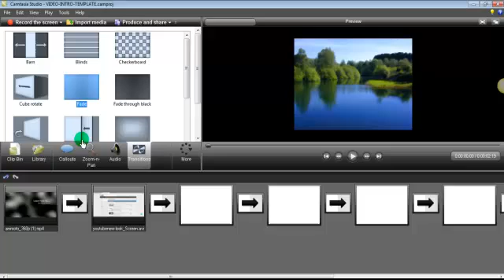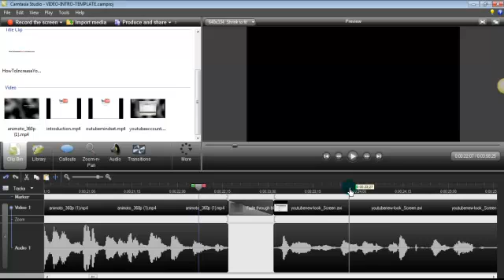Camtasia Transitions | Editing With Camtasia | How To Use The 'Fade Through Black' Feature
Camtasia is a great software that allows you to create and edit videos. One of the most popular transitions is to "fade to black", and this video will show you how to do this kind of editing in Camtasia.

The Net Results is the company behind Micro Niche Finder and many other products. The company focuses on educating and teaching the online marketer today, how to make money online.

The Net Results is also know for their Awesome Information products that are in the hands of Thousands.

Jame J. Jones has been in Marketing for over 30 years and has a full grasp of what it takes to succeed on line.

You can find more about our company and or revolutionary keyword research tool at: